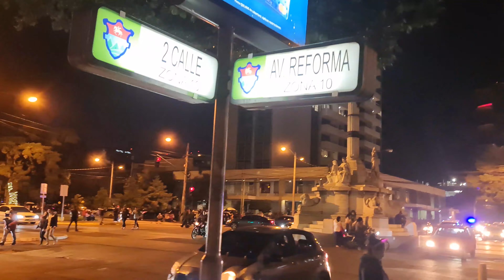ANTES DE LAS LUCES CAMPERO, VIVÌ LA EMOCION DEL VIAJE, GUATEMALA CIUDAD EN NAVIDAD